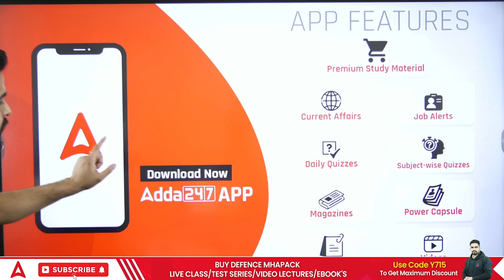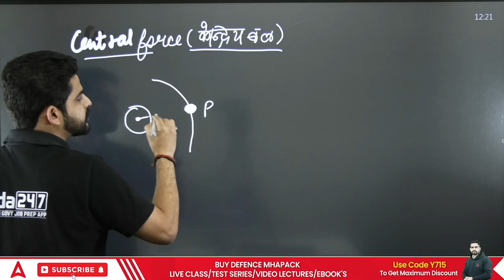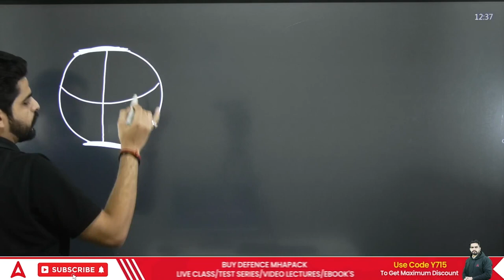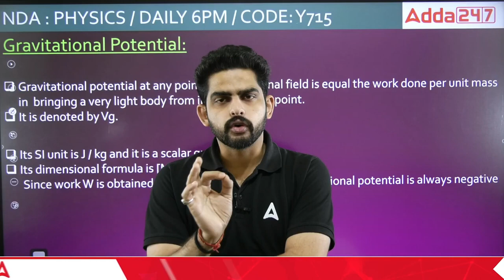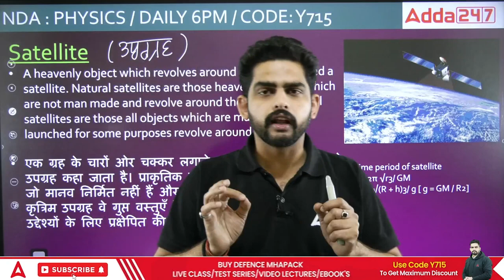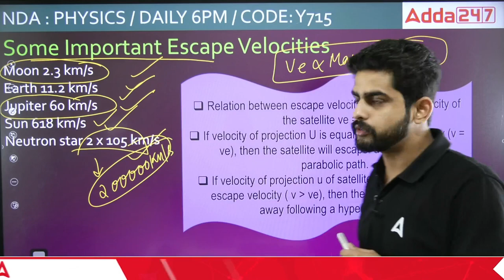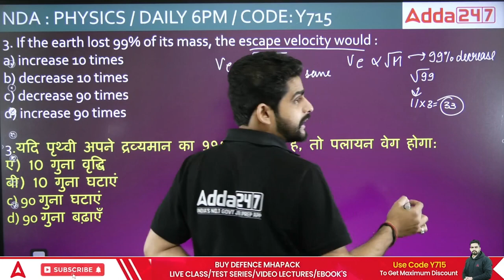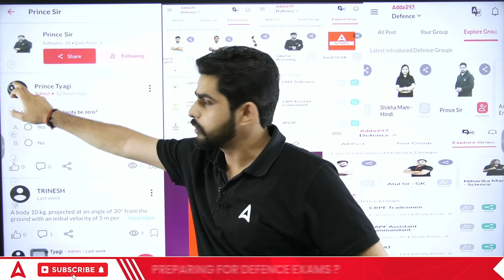NDA 2 2023 Physics | Gravitation One Shot | NDA 2 2023 Preparation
NDA ADDA247 Welcomes All the NDA Aspirants Here

This Platform Give you all The Information About NDA & Also Provides you The Best Content of All Subject that Can Helps the NDA Aspirants to Clear NDA Exam.

This Channel Provides the NDA Student all Best & Detailed Content FREE.

This video covers :
nda 2 2023 physics,
gravitation class 11,
gravitation one shot,
gravitation for nda,
physics gravitation for nda,
gravitation for nda 2023,
physics gravitation nda,
gravitation nda one shot,
nda physics gravitation,
gravitation nda,
gravitation nda physics full chapter,
nda physics chapter gravitation,
gravitation nda 2023,
gravitation nda physics explained,
gravitation nda physics formula,
nda 2 2023 physics classes,
nda 2023 physics one shot,